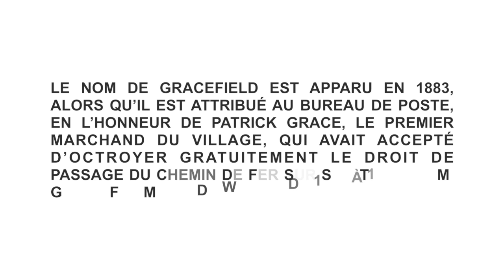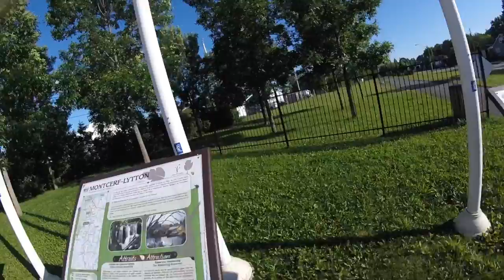Vélo Route des Draveurs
Petit balade dans la MRC Vallée de la Gatineau